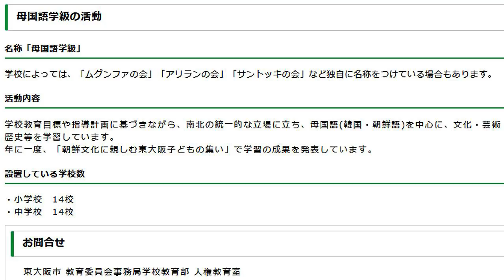【朝鮮名を児童に強要】大阪の小学校(民族学級)親の苦情も無視してきた話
東大阪市の布施小学校が日本人生徒を朝鮮名で呼び、
さらにテストの名前の欄にも朝鮮名が書かせていた。
また大阪府議が問題提起するまで
親が苦情を入れても無視してきたと言う。
これを深堀していくと、例の騒動とシンクロする話。